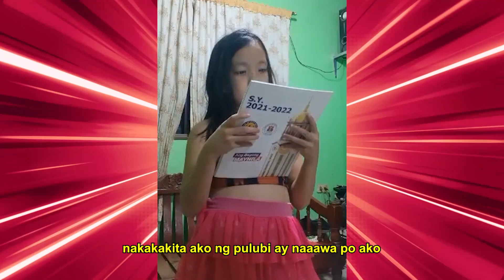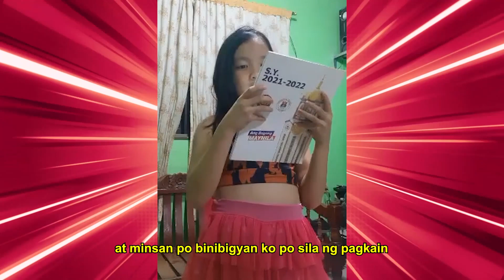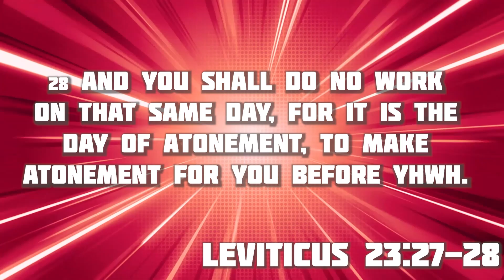SATURDAY SCHOOL - EP18 (March 4, 2023)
27 Also the tenth day of this seventh month shall be the Day of Atonement. It shall be a holy convocation for you; you shall afflict your souls, and offer an offering made by fire to YHWH.

28 And you shall do no work on that same day, for it is the Day of Atonement, to make atonement for you before YHWH.

SHALOM!

Intro - 00:00
Balut Chapter - 00:08
Boni Chapter - 01:31
Angono Chapter - 02:52
Special Award - 04:16
7 Virtues - 05:43
Verse of the Day - 07:17